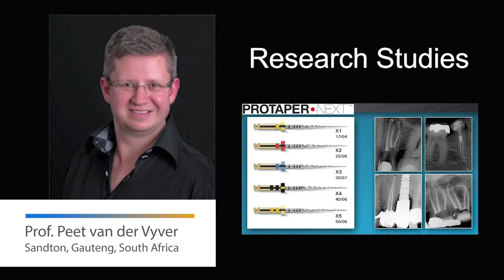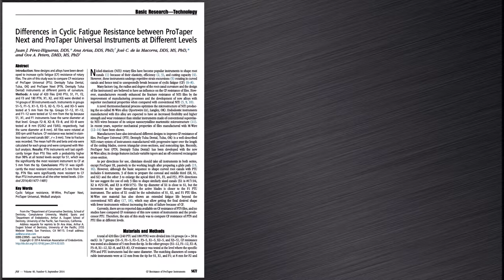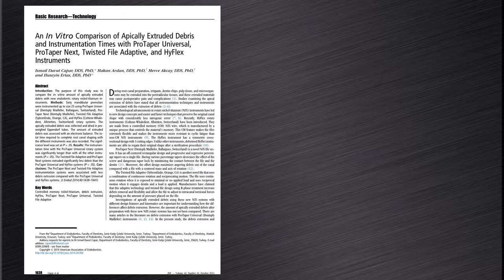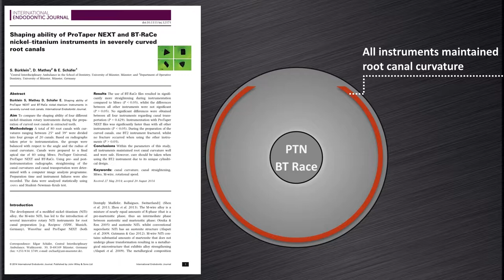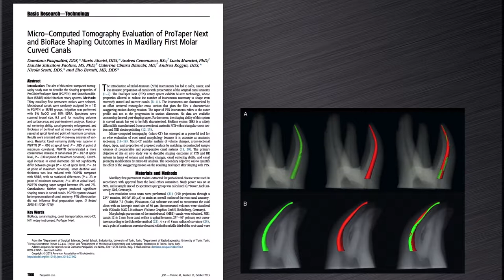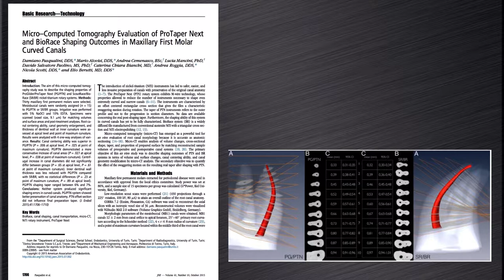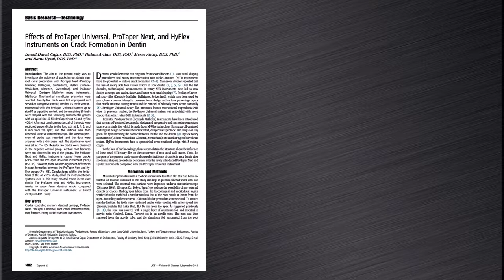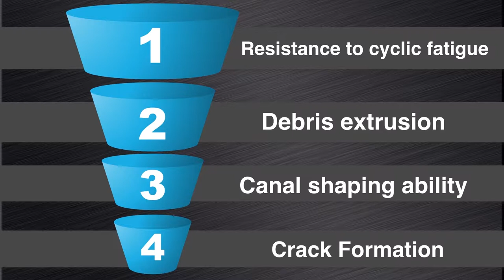ProTaper Next® Research studies on Cyclic Fatigue with Dr. Peet van der Vyver | Dentsply Sirona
Dr. Peet van der Vyver shares research studies that compare the differences in cyclic fatigue using ProTaper Next® to ProTaper Universal® instruments.